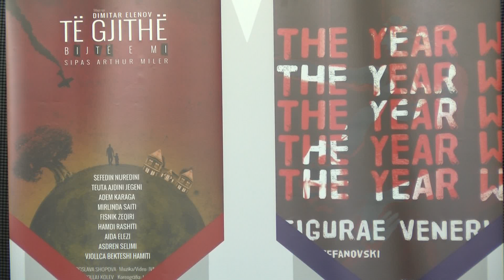TETOVË: GJITHÇKA GATI PËR FESTIVALIN NDËRKOMBËTAR TË DRAMËS NACIONALE